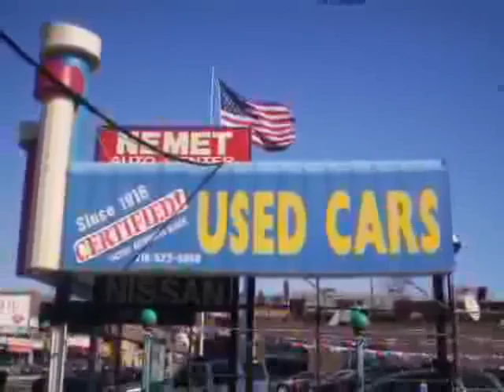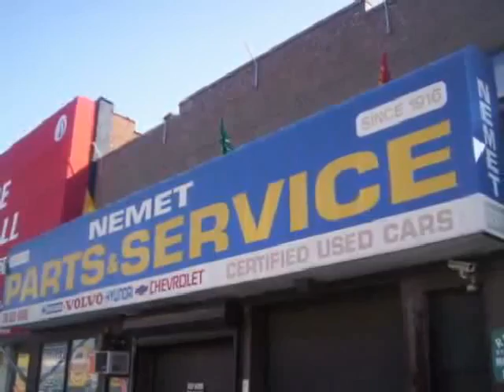used Kia Soul Queens Brooklyn 2010 located in NYC at Nemet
This used Kia Soul Queens 2010 is located in NYC and is offered by Nemet and can be compared to any used Kia Soul Brooklyn: